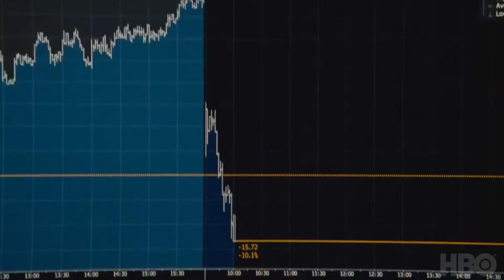Succession HBO Season 1 Official Trailer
t’s rebellion. It’s sabotage. It’s family. Premiering June 3 on HBO, ‘Succession’ tracks the lives of the Roy family as they contemplate their future once their aging father (Brian Cox) begins to step back from the media and entertainment conglomerate under his control. Succession premieres June 3 at 10PM on HBO. Starring Brian Cox, Jeremy Strong, and Kieran Culkin